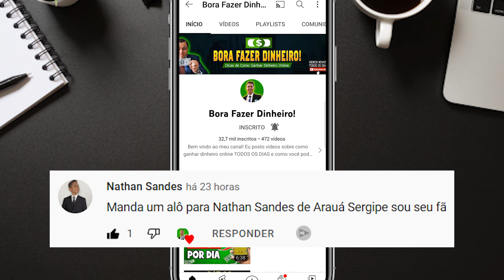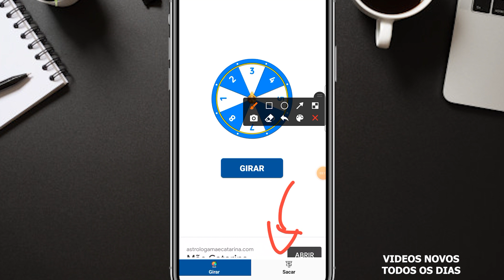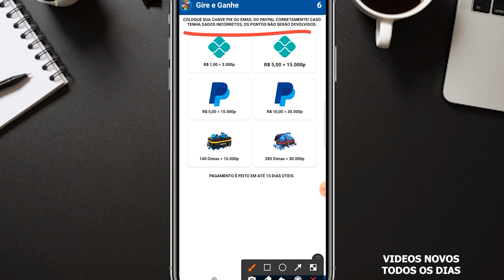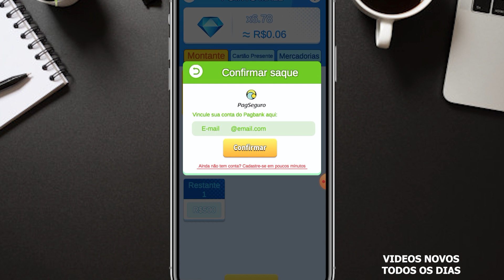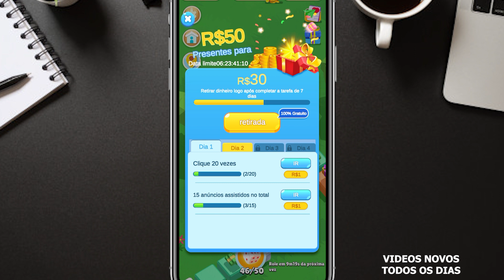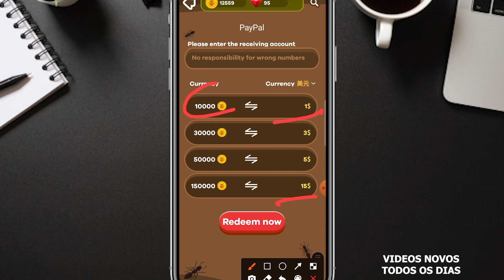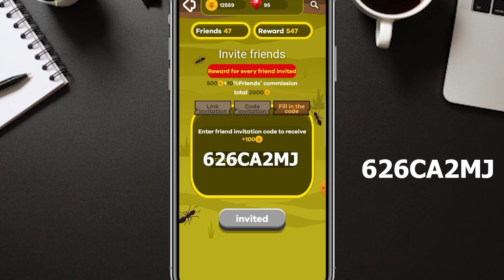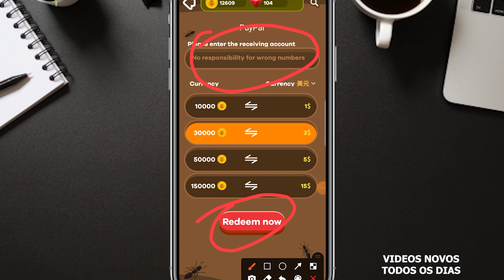🤑 Jogos que GANHA DINHEIRO de VERDADE no PIX e PayPal 💰 App para Ganhar Dinheiro Jogando